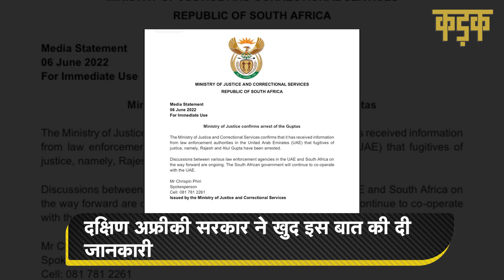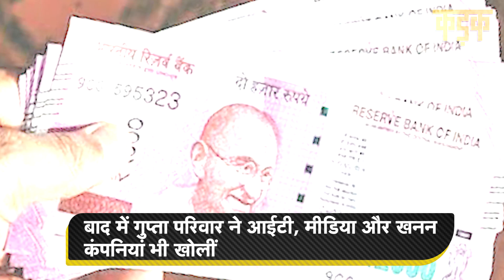Gupta Brothers Arrested: साउथ अफ्रीका से फरार गुप्ता ब्रदर्स UAE में गिरफ्तार, लगे ये आरोप..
दक्षिण अफ्रीका से फरार सहारनपुर वाले गुप्ता ब्रदर्स (Gupta Brothers Arrested) को सोमवार को संयुक्त अरब अमीरात (UAE ) में गिरफ्तार कर लिया गया है. अफ्रीका के पूर्व राष्ट्रपति के शासन काल में राजेश गुप्ता और अतुल गुप्ता पर करोड़ों रुपये हड़पने का आरोप है. उनको इंटरपोल की मदद से पकड़ा गया है. दक्षिण अफ्रीका ने खुद इसकी जानकारी दी है.